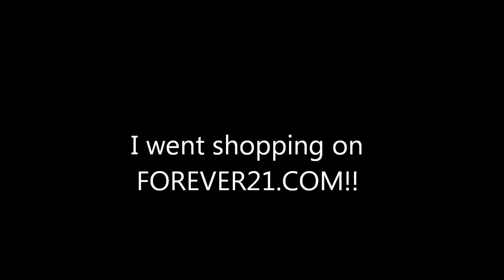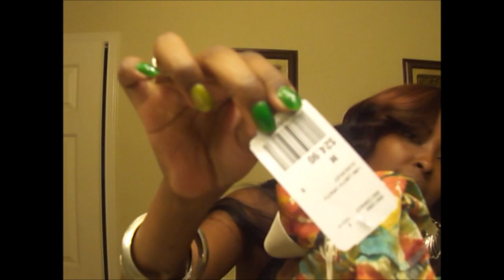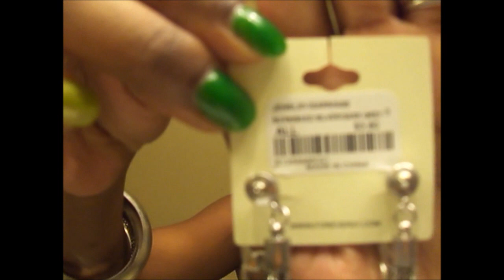I went online shopping!! HAUL!! =) FOREVER21!!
Everything in this video i paid for!! thank u MRSLULU2YOU eyelashes link 40 pair